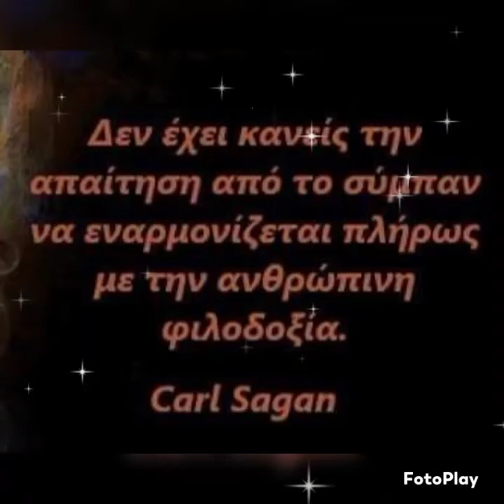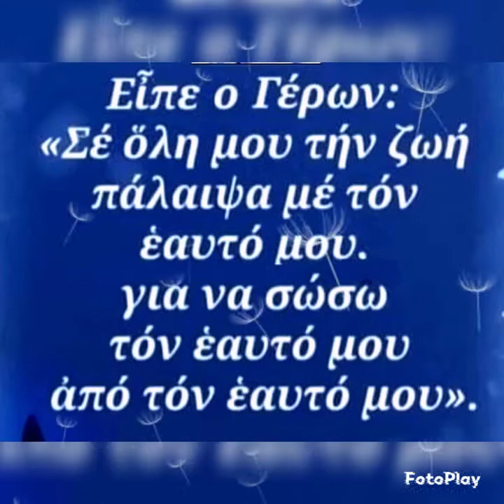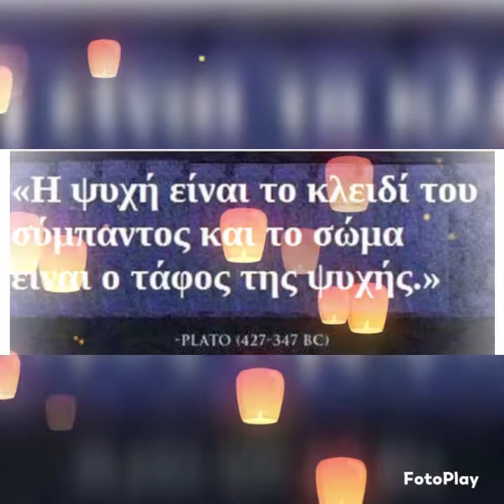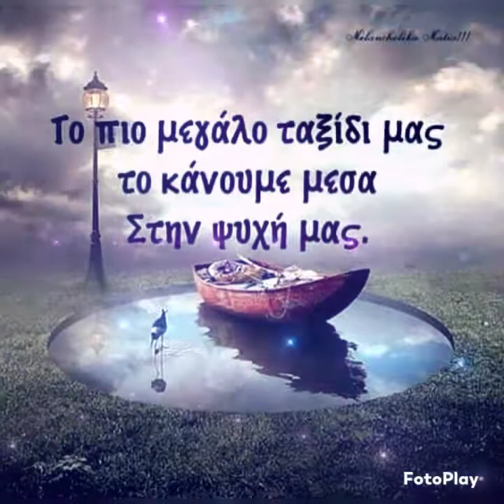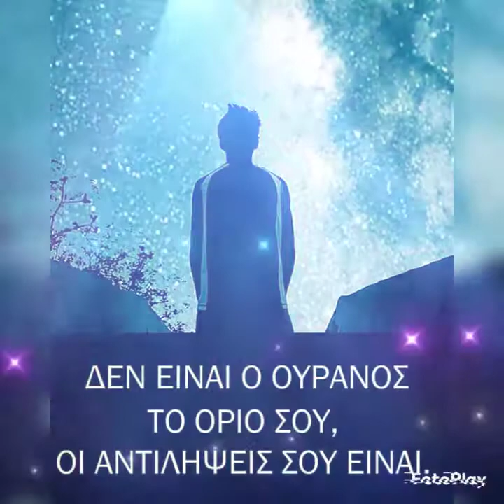Mini video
φιλοσόφησέ το..